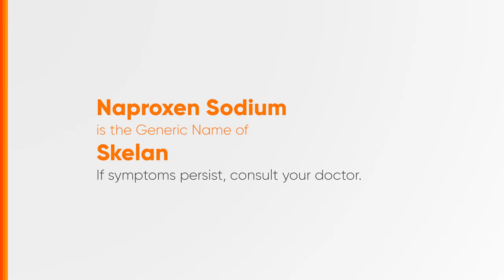Skelan Radio Ad 2H 2024 22s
Ito po ang 2H 2024 Radio Ad ng Skelan.

DRPS Two 8372: Skelan Radio Ad 2H 2024 22s